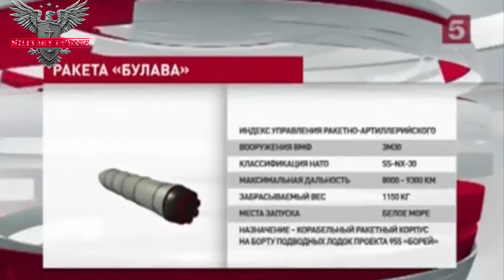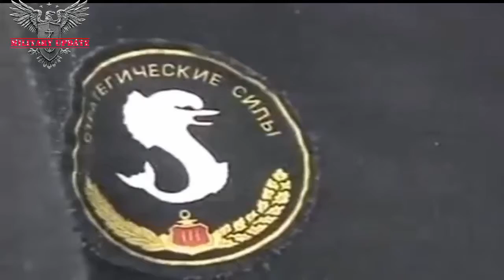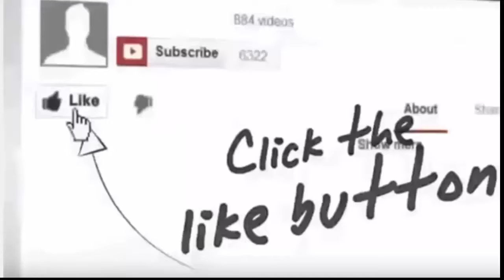Defence News _ One of Russia s Most Advanced Nuclear Missiles Self Destructed During a Test Flight